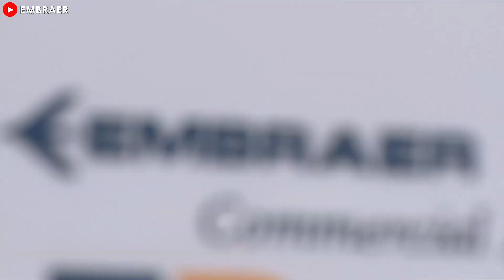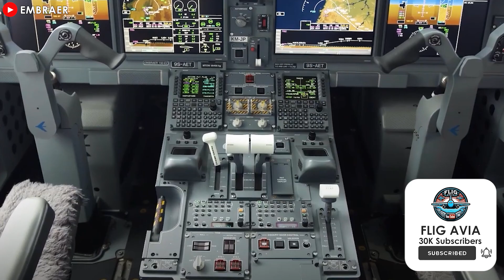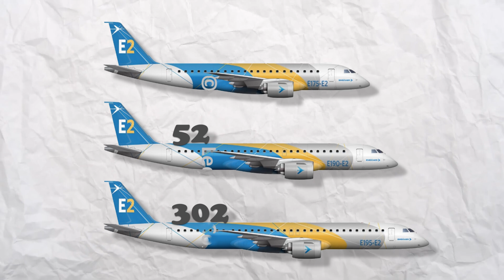This Why Delta United And American Said “NO” To The Embraer E2!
00:00 Intro
00:28 Embraer E2 is born
04:57 The Reason
08:41 Engine issue
10:07 A Better Future for Embraer
12:15 Conclusion
The US aviation market, one of the most vibrant markets in the world, is always the target of aircraft manufacturers. However, only some aircraft companies can succeed here. The Embraer E2, the darling of the Brazilian aviation industry, was promised to make a difference but has not been able to attract demanding customers. So with such great potential, why can't the aircraft make the mark as expected? Should Embraer review its business strategy to penetrate this market? Let's find out!
Embraer E2 is born
The Embraer E-Jets have become the most popular regional aircraft globally, utilized by nearly every major airline due to their unmatched fuel efficiency and passenger comfort, particularly with their 2-2 seating configuration. Introduced in 2001, the first-generation E-Jets, now known as the E1 series, revolutionized regional aviation by excelling under all operating conditions.
The E1 series was groundbreaking, designed as both a replacement for aging regional jets and a new market segment capable of replacing older narrow-body jets like the MD 80 and early Boeing 7 3 7 models. These jets allowed airlines to expand routes to smaller cities while boosting capacity on regional routes to major hubs. Previously, such flights were dominated by slower turboprops like the Embraer 120, Embraer’s first fully commercial aircraft. The E1’s success is evident: nearly 2,000 Embraer 170, 175, 190, and 195 aircraft were ordered worldwide, covering every continent except Antarctica.
The E-Jet E2 series, which was unveiled at the Paris Air Show in June 2013, has received much anticipation, with several improvements over the original E-Jet. The E2 series introduced significant upgrades, including Pratt & Whitney’s advanced geared turbofan engines, featuring larger fan diameters for better efficiency. This engine, also used in the Airbus A3 20 Neo and Boeing 7 3 7 Max families, enables a 20% reduction in fuel consumption compared to the E1 series. Other improvements include redesigned wings, smaller stabilizers, and an upgraded cockpit, offering airlines lower trip costs—20% less than the A3 20 Neo and 10% less than the Airbus A2 20.
The new aircraft includes three variants with the same fuselage cross-section and different lengths, and three different redesigned wings, a fly-by-wire control system with new avionics, and an upgraded cabin